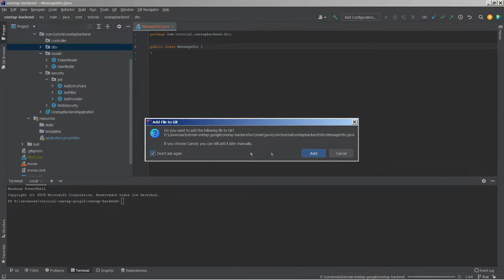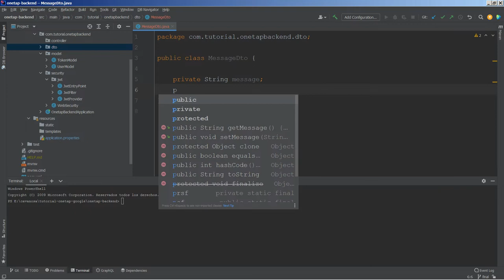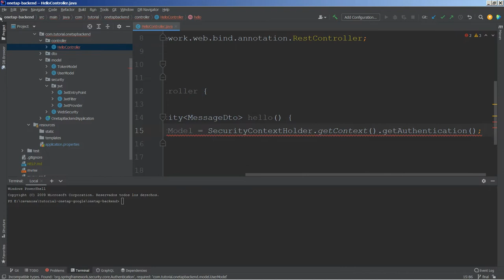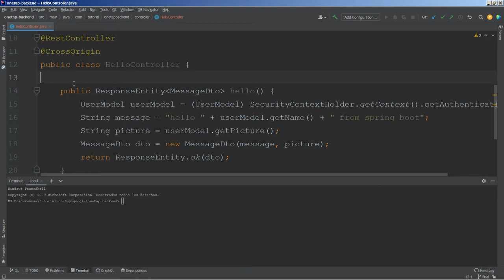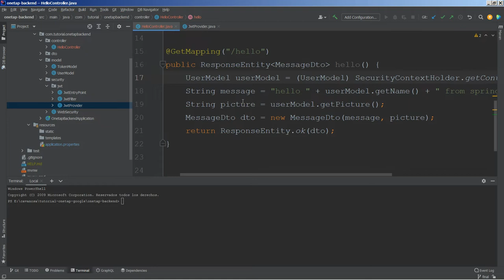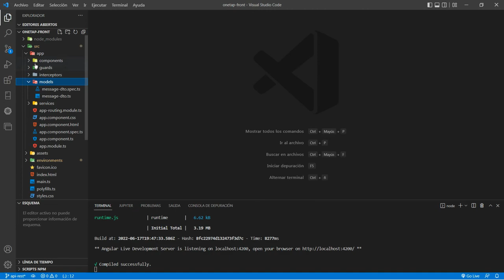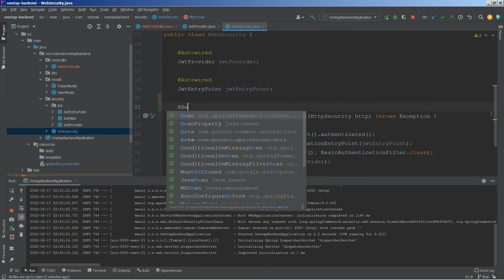One Tap Google: Angular + Spring Boot: Capítulo 5: Probando el backend con Postman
En esta serie vamos a implementar desde cero un proyecto full stack con Angular y Spring Boot en el que utilizaremos Google One Tap para identificar al usuario.

En este vídeo probaremos el backend del proyecto con Postman.